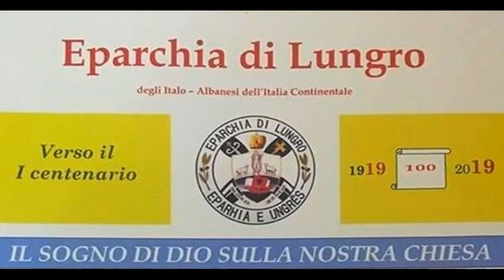Incontro con i nostri fratelli Arvaniti della Grecia, San Cosmo Albanese, 25 settembre 2018 - 1 di 4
Incontro con i nostri fratelli Arvaniti della Grecia presso l'auditorium comunale di San Cosmo Albanese, 25 settembre 2018

Interventi:
S.E.R. Mons. Donato Oliverio, Vescovo di Lungro;
Dott. Damiano Baffa, Sindaco dì San Cosmo Albanese;
Protopresbitero Antonio Bellusci, studioso;
Dott. Vincenzo Busa, consigliere della Corte dei Conti;
Dott. Francesco Minisci, Presidente Associazione Nazionale Magistrati;
Virgilio Avato, Delegato dell'Assemblea Interparlamentare Ortodossa per i rapporti con le istituzioni cattoliche;
Spiros Brembo, cantante greco.